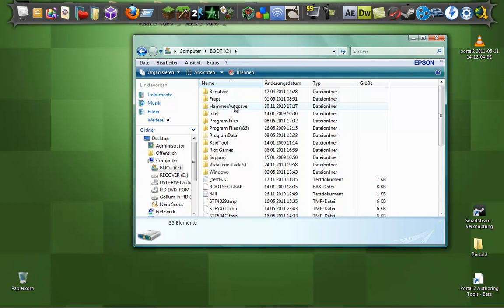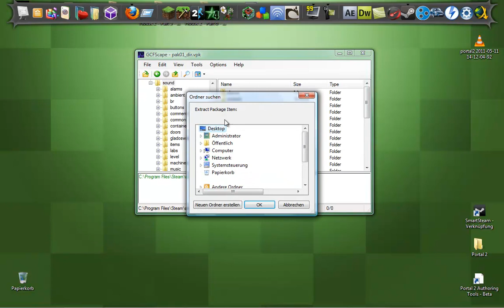GCF Scape Tutorial - The Location of the Portal 2 Sound Files [ Now in English ]